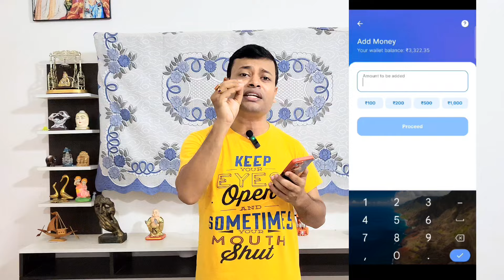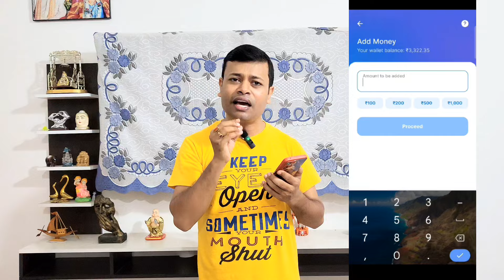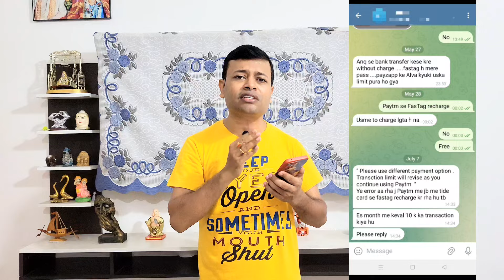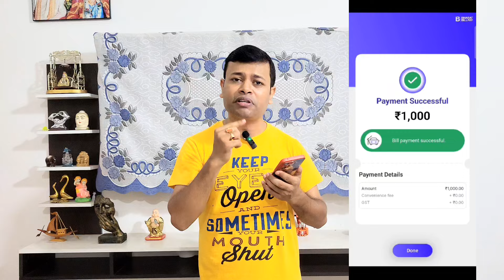Credit Card To Bank Account Money Transfer Free 🔥 Earn ₹21000🔥 Prepaid Card To Bank 🔥 New Trick🔥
Credit Card To Bank Account Money Transfer Free 🔥 Earn ₹21000🔥 Prepaid Card To Bank transfer free 🔥

✅ Application link 🖇️🖇️🖇️🖇️

 🛑 REFFER CODE 👉 GTFDBAXF

🔴 Refferal code 🔥CBL43🔥

   ✅Must use for cashback 👆👆

🔴Must deposit ₹500 and get ₹300

 🔴 Student/ service mat select karna